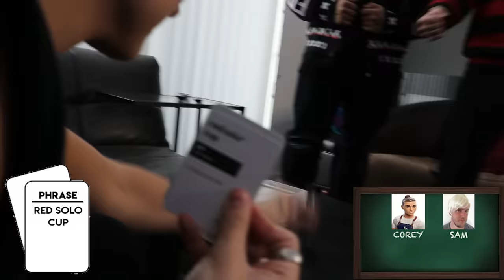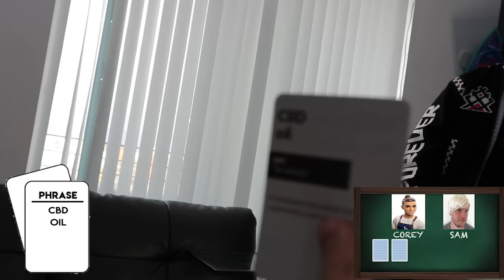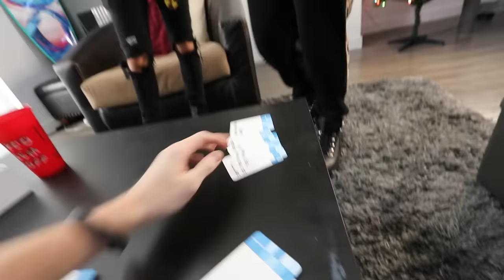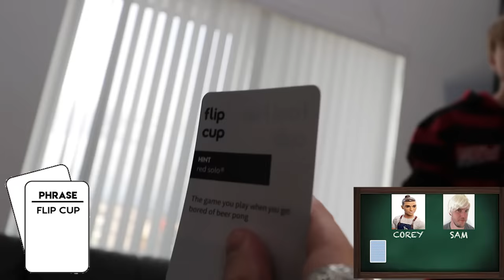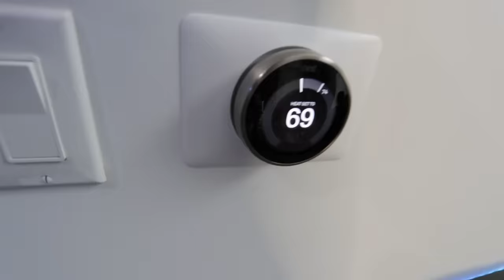Can't Believe He Said This Word... | Sam Golbach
Corey scherer, Jake Webber, and Sam and Colby all play an intense Christmas game where the loser has to chug eggnog as their gift/prize. I just can't believe he said that word...